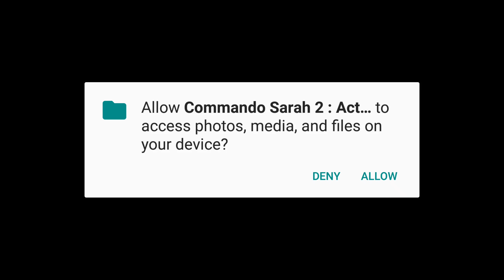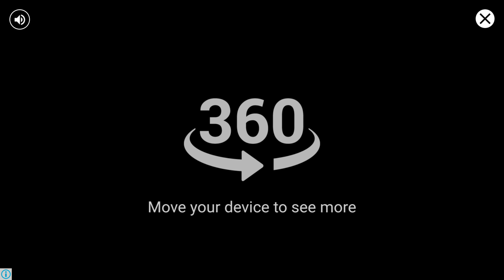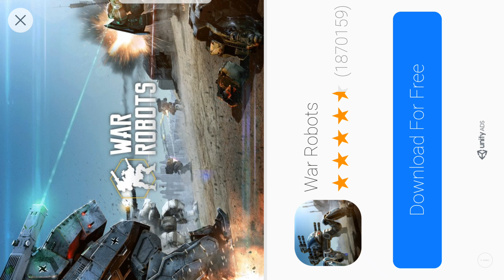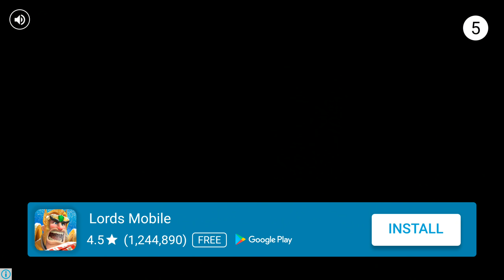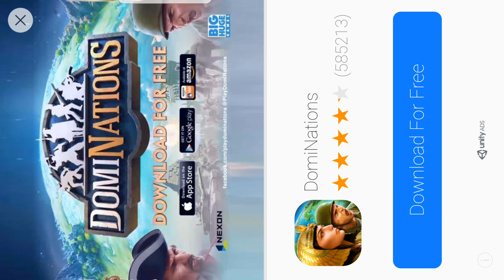COMMANDO SARAH 2: Action Game For Android & IOS Gameplay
COMMANDO SARAH 2: Action Game is a free Android 3rd person shooting action game. Sarah is a female commando and prefers to work alone. Then you as the player step into the thrilling solo campaign as Sarah shoot your way through one dire situation after another to save a world.